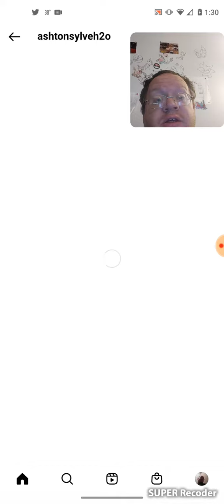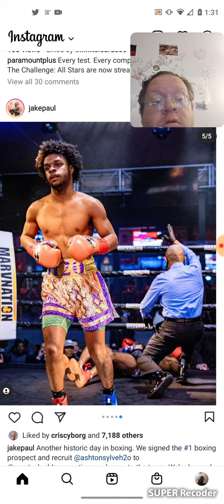Jake Paul - Famous People's Instagram Post (Boxing)